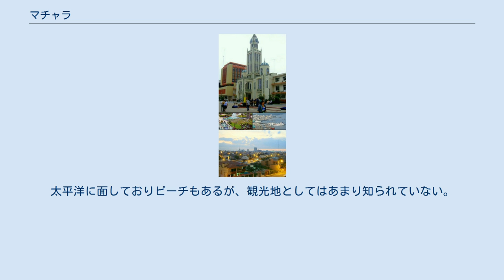マチャラ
マチャラ（西: Machala）は、エクアドル南西部の都市。
グアヤキル湾に面する肥沃な低地に築かれた、エル・オロ州の州都である。
2008年の推計では42万6901人が暮らしており、国内第四の人口を有する。
「バナナのメッカ」と称される。
 街の中心部には大きなカトリック教会がそびえ、中央広場が広がる。
広場は2000年代初頭に造成されたもので、大きな噴水を有する。
ホテルも多数ある。
中央広場から1マイルほどいったラス・ブリアス地区は10代の若者に人気がある。
 大学はマチャラ技術大学とサン・アントニオ・デ・マチャラ工科大学（UTSAM）の2校がある。
多くの私立校があるが、公立高校は1校しかない。
 小規模な空港（IATAコード：MCH）があり、かつてはTAME航空がグアヤキル便やキト便を飛ばしていたが、近年民間便は就航していない。
 ケッペンの気候区分ではステップ気候であり、気温と比較して降水量は少なく乾燥している。
雨は夏に当たる1月から4月に集中して降る。
5月から12月は雨が少なく、気温も若干下がる。
 郊外で生産されるバナナ、コーヒー豆、ココア豆などの農産物がマチャラで取引される。
とりわけバナナの輸出は地元経済にとって大きな柱となっており、プエルト・ボリバル地区から主に北アメリカに輸出される。
 ペルーとグアヤキルの間に位置する交通の要衝でもあり、多くの旅行者が通る。
太平洋に面しておりビーチもあるが、観光地としてはあまり知られていない。
2007年には近郊に映画館を併設した初のショッピングモールがオープンした。